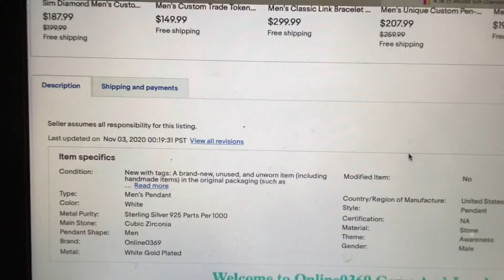Jewelers are Copying my Jason Voorhees chain‼️‼️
Copying my chain for $700 dollars while I paid 17,000. I’m pissed